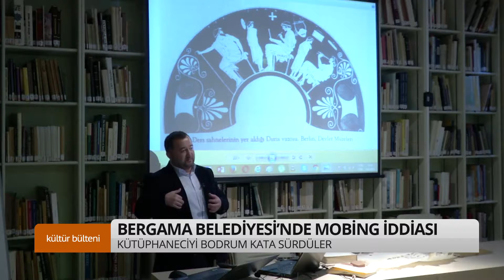Tele 1 TV / Kültür Bülteni Programı_Bergama Belediyesi_Mobbing Haberi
Tele1 Televizyonu Kültür Bülteni Programı Bergama Belediyesi Yönetiminin tarafıma uyguladığı onur kırıcı mobbingi haberleştirmiş.